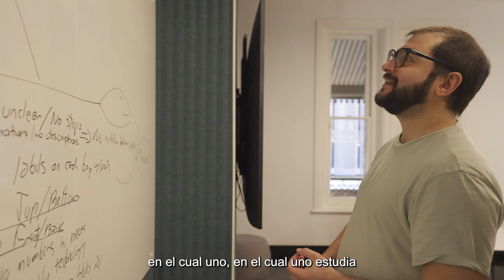Meet Dante Parente from Argentina | Conoce a Dante Parente de Argentina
Conoce a nuestro estudiante internacional, Dante Tachella Parente de Argentina, quien comparte su experiencia como estudiante y como es cursar la Maestría en Gestión de Ingeniería en Torrens University. Descubre más sobre cómo convertirte en estudiante internacional